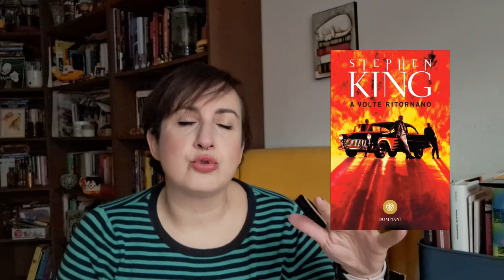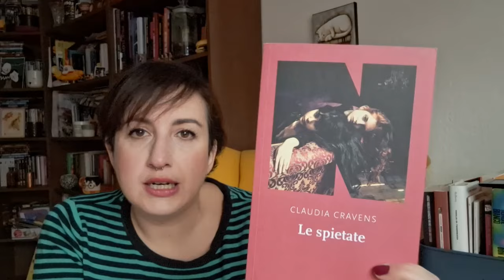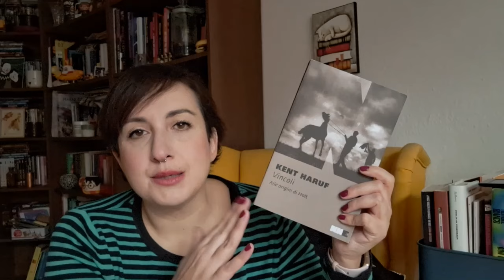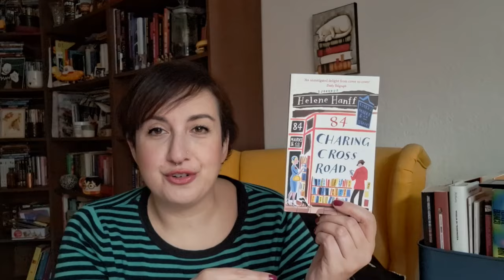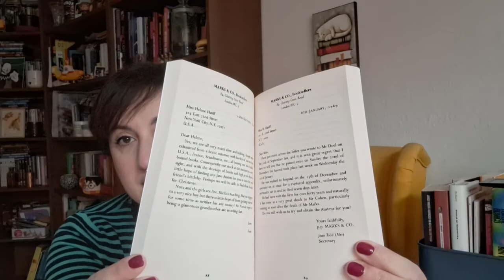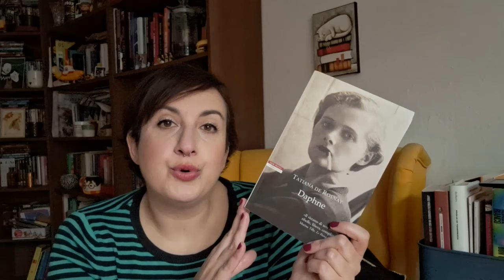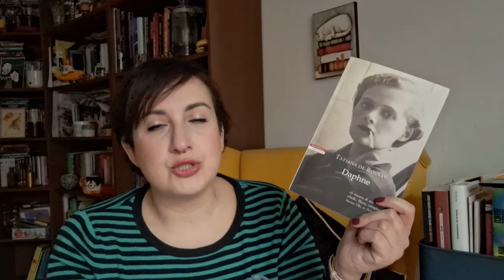End of the Year Book tag: il book tag di fine anno!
Come sempre torniamo a tirare le somme delle letture di fine anno con il mio amato End of the Year Book tag!
Qui sotto le domande che uso ogni anno:
1- Ci sono libri che hai iniziato quest'anno e che vuoi finire?
2- Hai un libro in particolare che consideri "autunnale" che ti accompagni nella transizione verso fine anno?
3- C'è un nuovo release che stai aspettando?
4- Quali sono 3 libri che vuoi leggere entro fine anno?
5- C'è un libro che pensi ancora possa sorprenderti e diventare il tuo preferito?
6- Hai già cominciato a fare piani per il 2025?

📦 Ho creato una wishlist Amazon con una serie di libri che mi piacerebbe portare sul canale, la trovi qui

Sono Teresa, vivo a Berlino e potrei parlare per ore di libri e lettura. Considero la lettura come la migliore cura alla mia inguaribile curiosità.